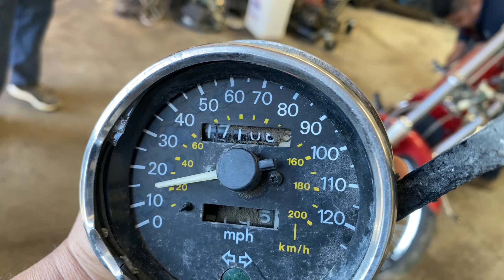MOTOCICLETA DE SUBASTA